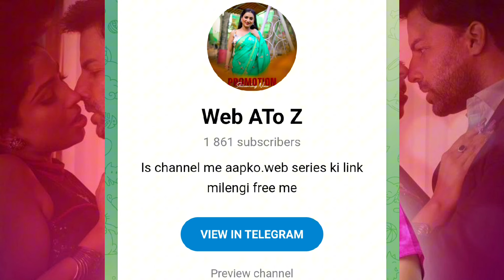Kushi Mukherjee Uncut Live/ Kushi Mukherjee Complete Bold Series List/